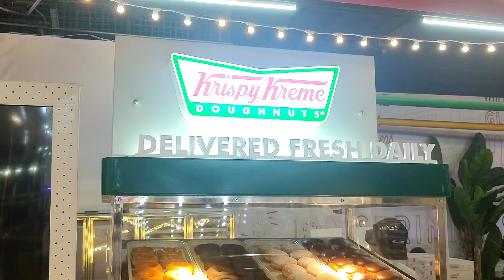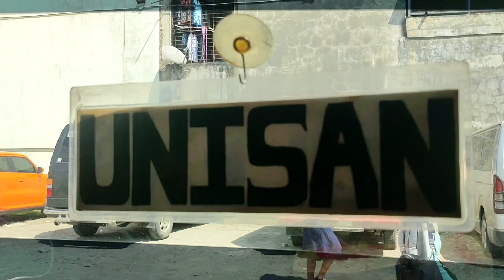ubusin na sahod sa YouTube 😁